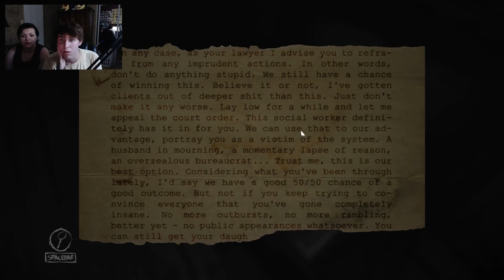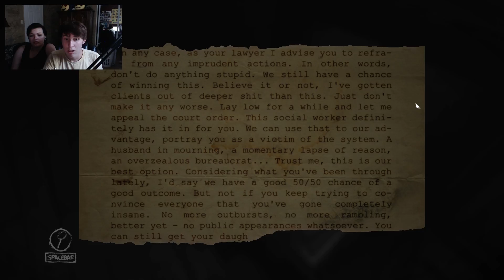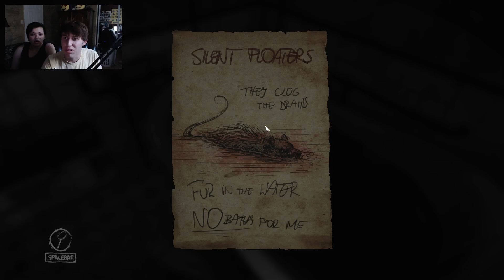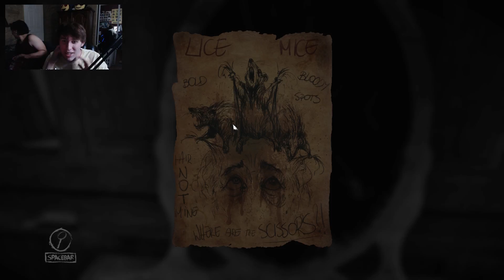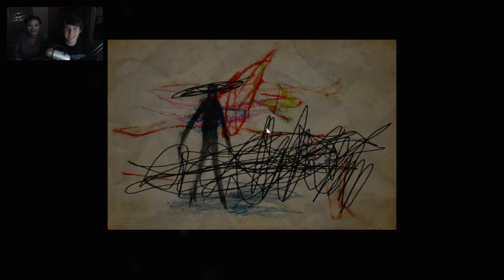TERRIFYING DOLLS - LAYERS OF FEAR (6)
Join My Minecraft Server: aureacraftmc.wizit.xyz
If you see this comment ^.^ so I know you saw it! Also, make sure to give the video a thumbs up, thanks!